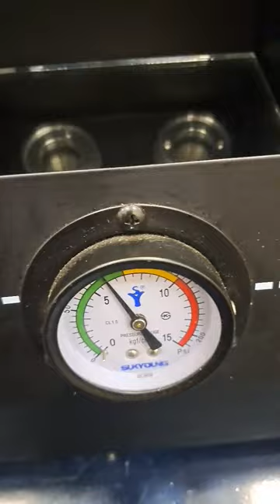Airplane spark plug test.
This is how you test a spark plug, in this particular an airplane spark plugs.